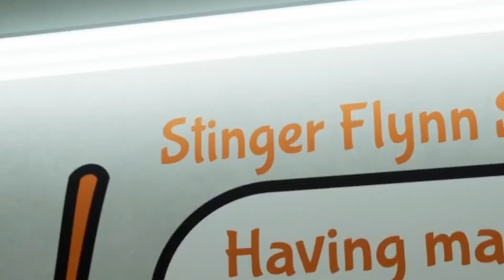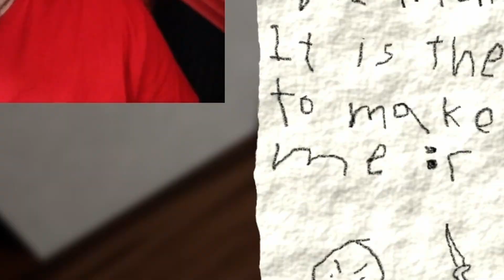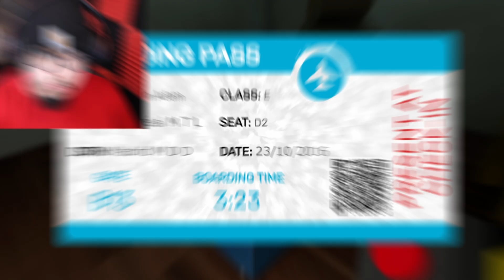Can I ESCAPE Garten of Banban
In Todays Video I Play The New Poppy Playtime Rip-offs Garten of Banban.